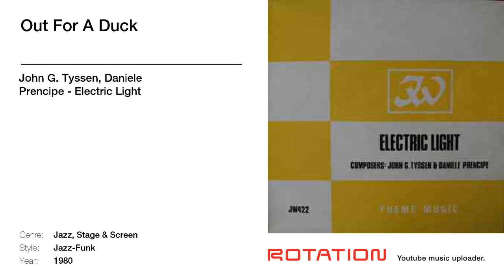John G. Tyssen, Daniele Prencipe - Out For A Duck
Track name: Out For A Duck | Artist name: John G. Tyssen, Daniele Prencipe | Album name: Electric Light | Year: 1980